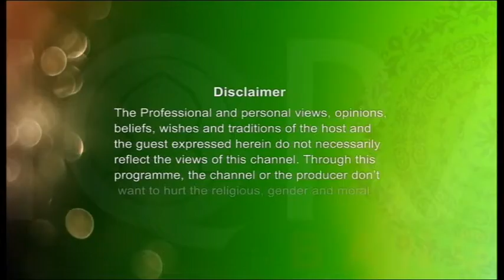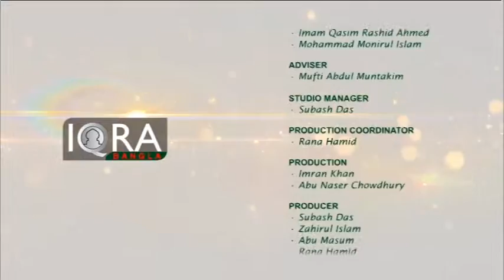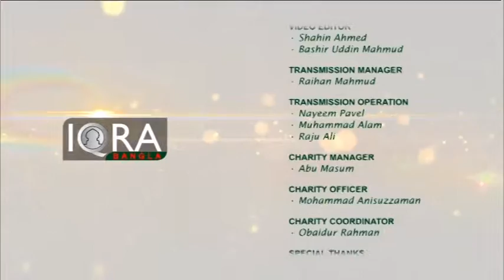Darse Quran EP - 97 (Mufti Saleh Ahmed)